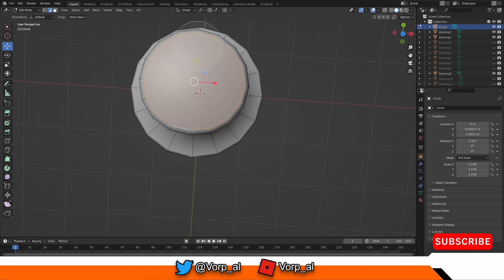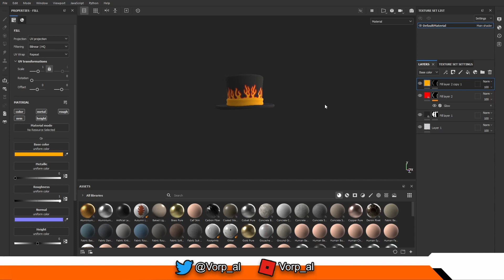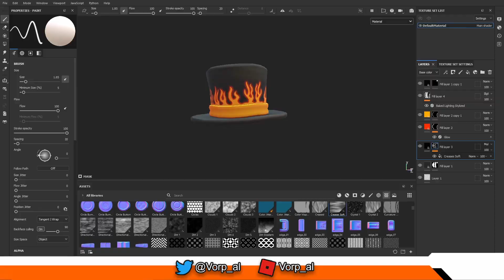Making Roblox accessories in Blender! (Roblox UGC)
Making a quick Roblox UGC item. This accessory is a Fire pattern Top Hat.

Software Used: Blender, Substance Painter